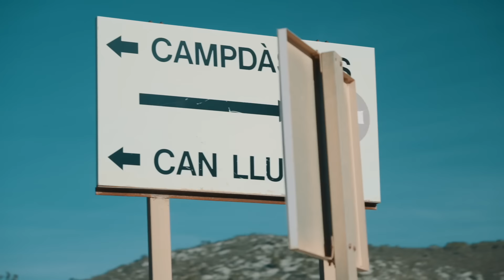Lazkano a su estilo en Jaén | Juan Flecha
En este vídeo analizo la victoria de Lazcano en Jaén y la actuación del Visma con el punchazo de Van Aert